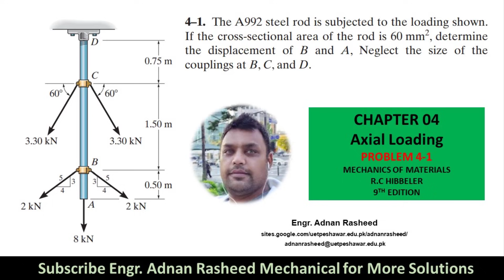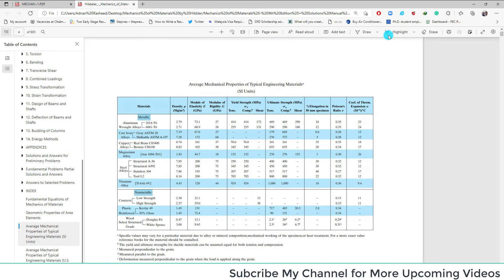4-1 Determine displacement of B and A | Axial Loading | Mechanics of Materials by R.C Hibbeler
Problem 4-1 The A992 steel rod is subjected to the loading shown. If the cross-sectional area of the rod is 60 mm 2 , determine the displacement of B and A , Neglect the size of the couplings at B , C , and D .
MOM | Chapter 4 | P 4-1 Solution | Strain | Engr. Adnan Rasheed
Chapter 4: Axial Loading, Mechanics of materials problems solution, Mechanics of materials by R.C Hibbeler
Dear Viewer You can find more videos in the link given below to learn more and more